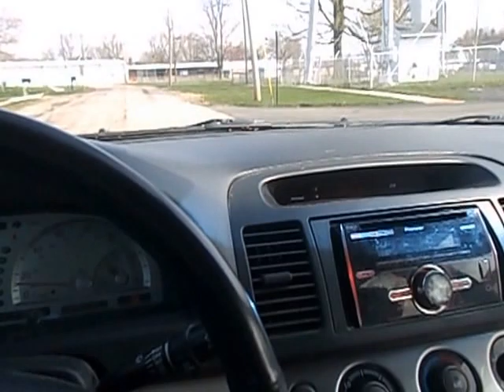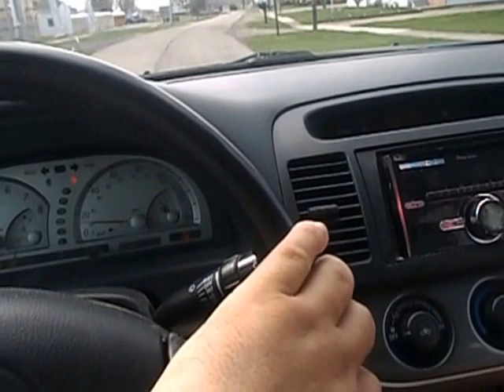going to get the mail tuesday